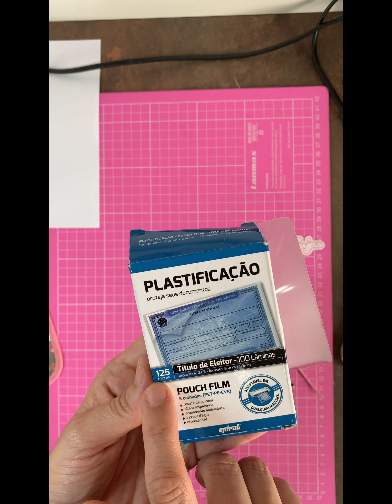Porta Máscara Duplo - passo a passo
Aula feita em parceria com Avimor tecidos